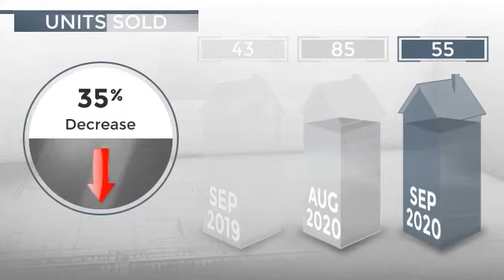Carlsbad, CA, 92009 - Real Estate Market Update - October 2020